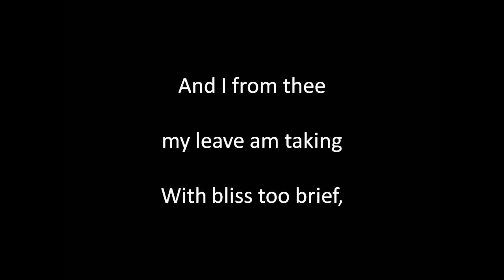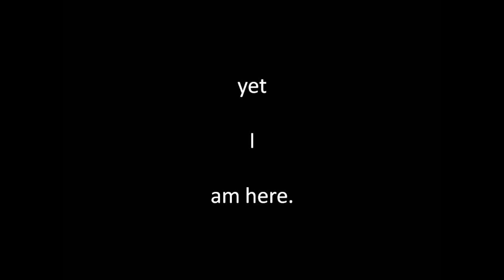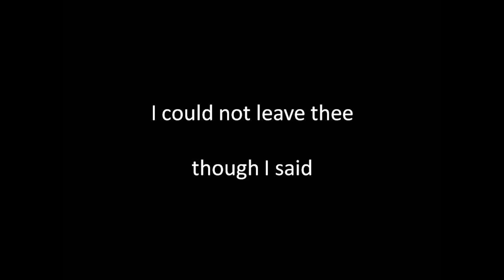Good Bye Sweetheart Good Bye sung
Written by Folkestone Williams (1805 to 1872), Composed by John L. Hatton, (1809 to 1886). Singing, guitar playing, sound editing and video by Alan Thompson 2019.  Another of the songs of bygone eras. For a comprehensive listing of these songs of bygone eras on Youtube